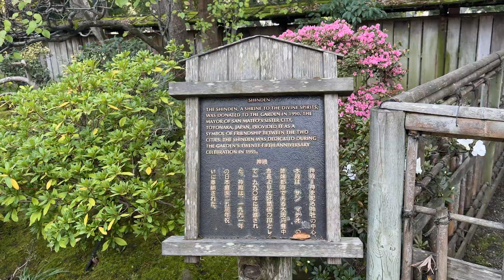Japanese Garden Walk (Spatial depth)